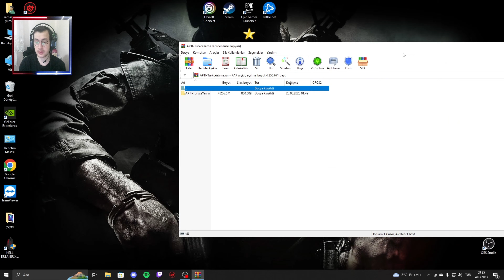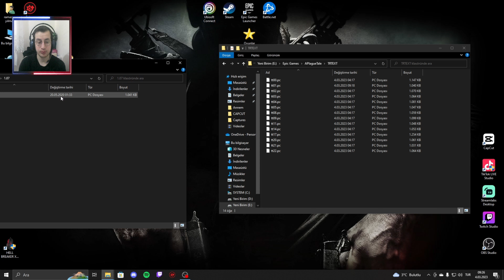Epic Games Bedava oyunu A Plague Tale Innocence Türkçe Yama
Arkadaşlar TR yama discord sunucumda 👎
Epic games günlük bedava oyunu

A Plague Tale Innocence türkçe yama
A Plague Tale Innocence türkçe yama nasıl yapılır